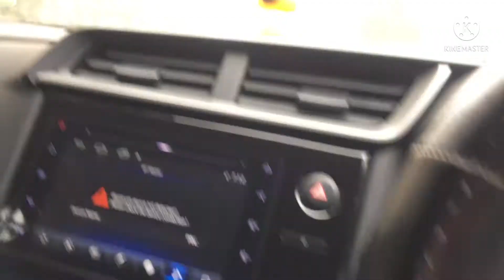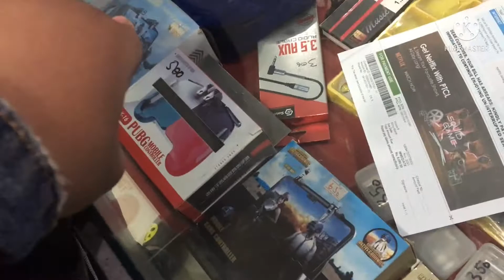Mene apna iphone khrab kar lia 😭 |Basit ali Vlogs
Hi Guyz I hope you enjoy my vlog So Please do like share and subscribe to my channel and dont forget to press the bell icon and also do like share and comment.

So,Ab milte hain next vlog me tab tak k liye allah hafiz!